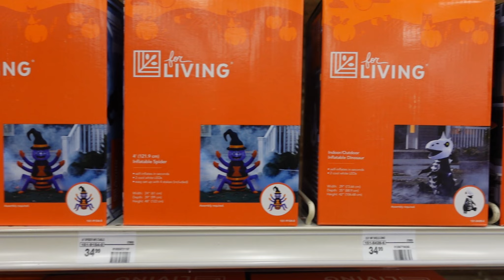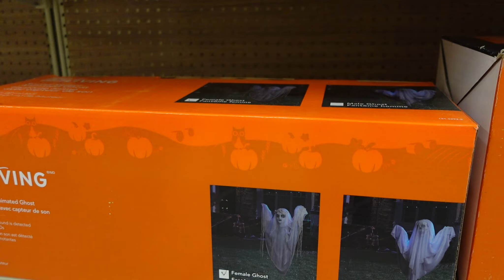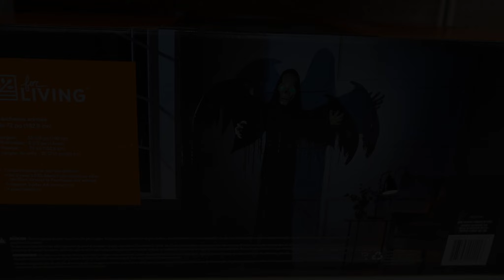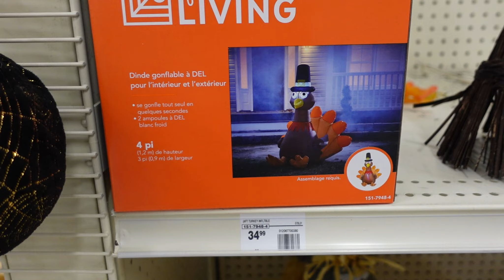Halloween Walk Through - Canadian Tire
In this video we visit the Canadian Tire Halloween section and press all the animatronics.  As of the filming (Oct 1, 2022) there was not a large display at the Pickering location!  What they did have was worth a look though.  Hope you enjoy.  Be on the lookout for the little girl on the bike that rides right into the shelf.